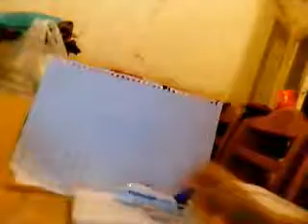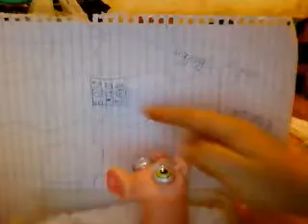piggeey-episode 3 series 1-piggeey goes to iceland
a funny video about a pop-eyed pig called piggeey!